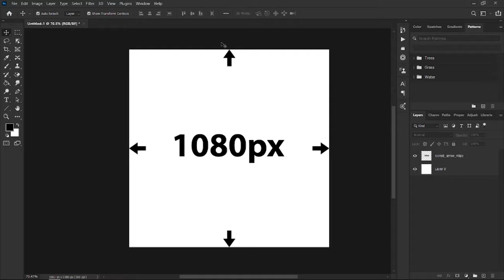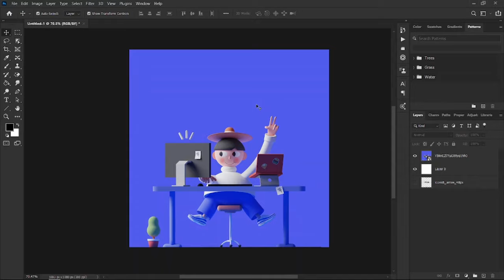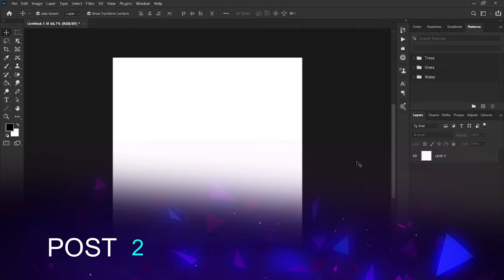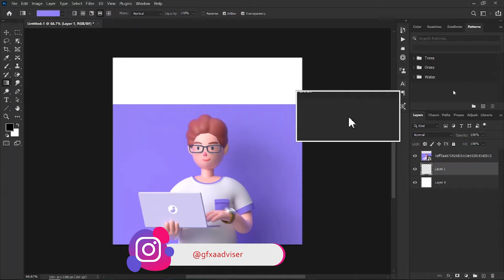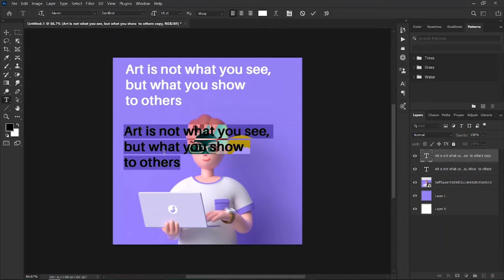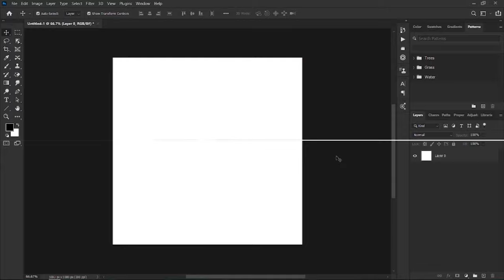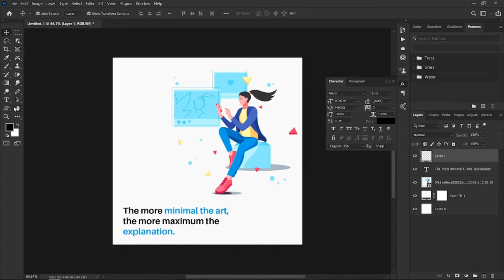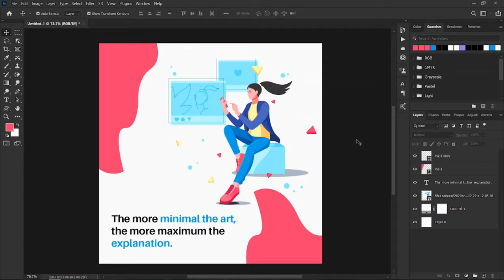Instagram post design adobe photoshop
HI

Is video mein aapke liye fir se kuch naya lekar Aaya hoon Instagram post design adobe photoshop I hope aap sab ko yeah video Pasand aayegi mujhe comment Karke bataye ki aapko video kaisi lagi

CONTENTS
00:00
00:17 intro
00:18 Main Content
02:26 2 post
05:15 3 post
07:22 end video